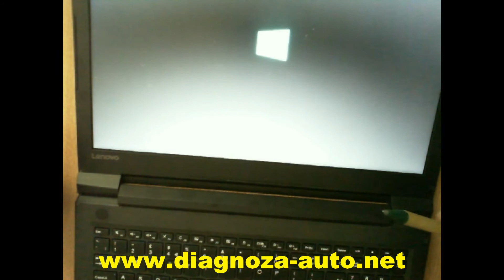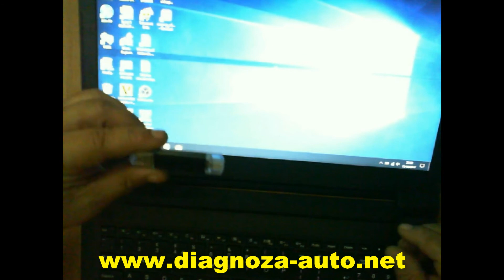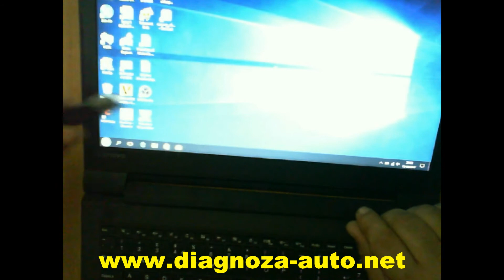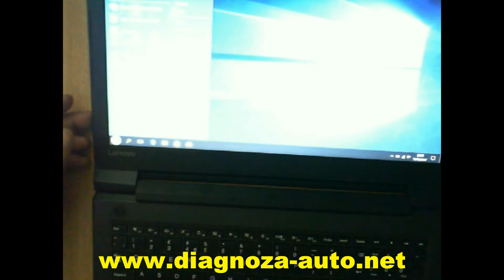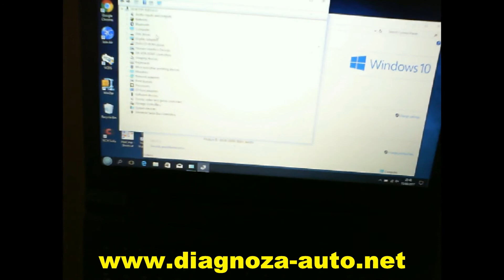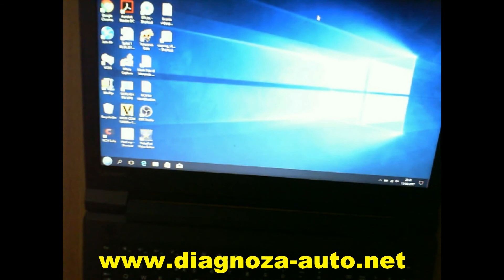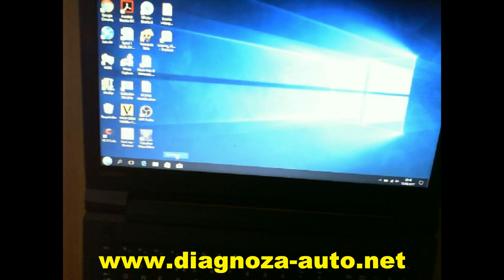Laptop diagnoza -Lenovo V110 15 IAP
Videoclipul va este de ajutor in decizia de a alege un laptop pt diagnoza auto.